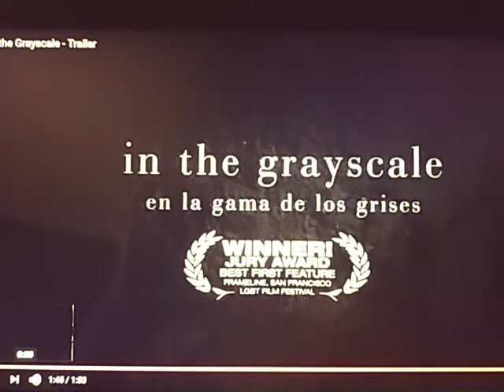GAY FILM - "In the grayscale" Couch Potato Movie Review #10 (Netflix Film)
Bruno, an architect with a great life, is hired to build an iconic landmark, and as he works with a gay history teacher named Fer, an unexpected and intense romance starts to blossom. - Available on Netflix